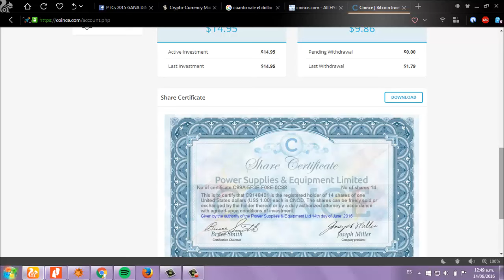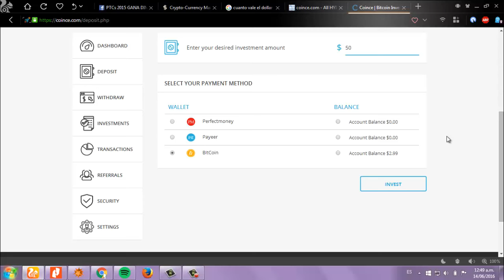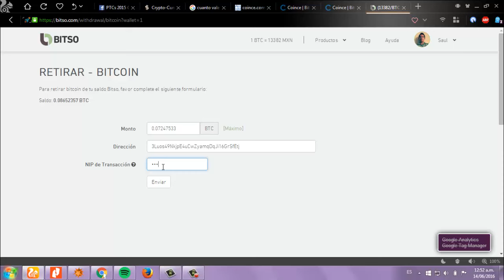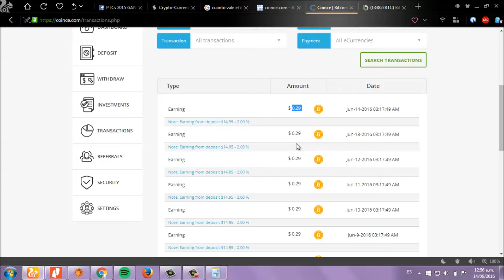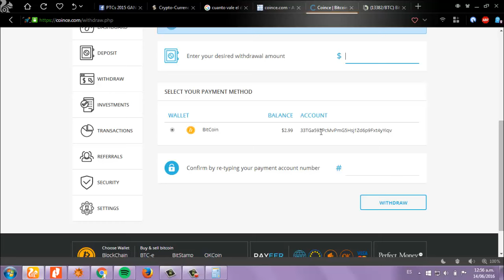Coince da el 3% Diario durante 60 Dias | la Mejor Pagina de Inversion